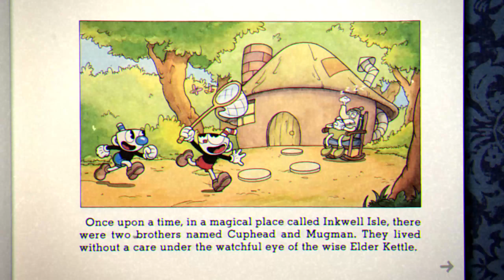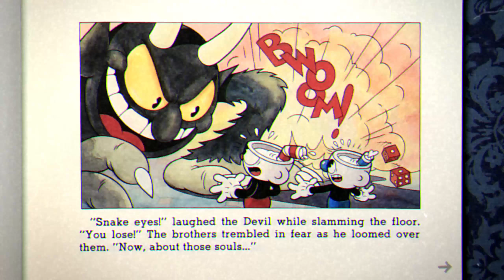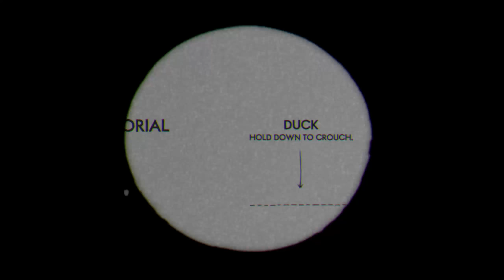10 Minutes of Cuphead (PC) - Ten Minute Gaming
The first 10 minutes of gameplay from StudioMDHR's zany 1930s cartoon platformer, Cuphead.

Ten Minute Gaming is devoted to giving you the clearest and most unbiased look at all types of games, from retro classics to brand-new releases.

Ten raw minutes of high resolution unedited game play each week. Let the games speak for themselves.